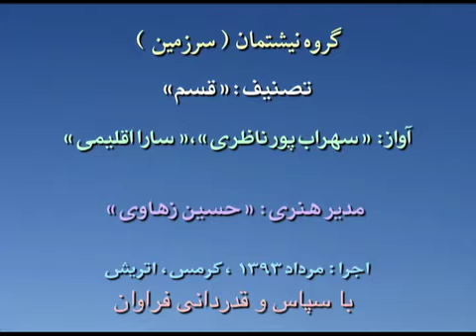Nishtman Group Ghasam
Nishtman Ensemble
Vocal: Sohrab Pournazeri & Sara Eghlimi
Conductor: Hossein Zahavi